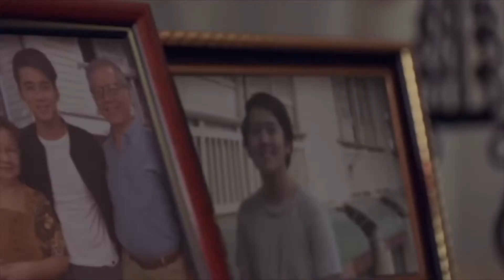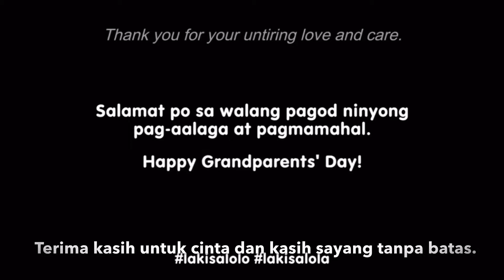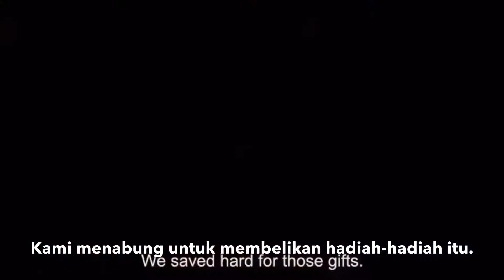Jollibee Philippines Commercial Series | Apo and Pamasko | Subtitle Bahasa Indonesia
Content:
Apo (Grandparents - Kakek Nenek) : 0:04
Pamasko (Christmas Gift - Hadiah Natal) : 3.24

I do not own the original video and any soundtrack used in the video.

Courtesy of Jollibee Philippines.

Translated into Bahasa Indonesia by me.